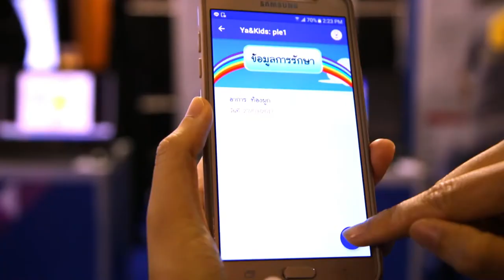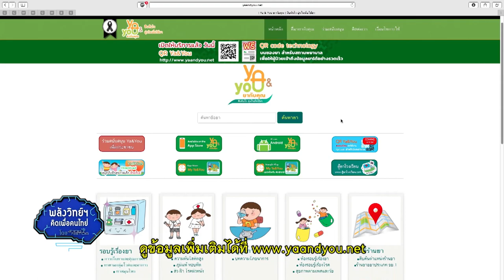พลังวิทย์ คิดเพื่อคนไทย ตอน สมุดบันทึกสุขภาพเด็กอิเล็กทรอนิกส์อัจฉริยะ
การดูแลสุขภาพเด็กเป็นสิ่งสำคัญมาก ทั้งเรื่องโภชนการในเด็ก การฉีดวัคซีน หรือการดูแลรักษาหนูน้อยในยามเจ็บป่วย นักวิจัยจึงได้พัฒนาแอปพลิเคชัน Ya&Kids เพื่อช่วยอำนวยความสะดวกแก่คุณพ่อคุณแม่และผู้ปกครอง ในการดูแลสุขภาพของบุตรหลาน

นักวิจัยเนคเทค / สวทช. ร่วมกับมูลนิธิเพื่อการวิจัยและพัฒนาระบบยา (วพย.) พัฒนาแอปพลิเคชัน Ya&Kids หรือสมุดบันทึกสุขภาพเด็กอิเล็กทรอนิกส์อัจฉริยะ เพื่อจัดเก็บข้อมูลด้านสุขภาพส่วนบุคคล สำหรับเด็กที่ต้องการการดูแลเป็นพิเศษ ทั้งข้อมูลการฉีดวัคซีนในแต่ละช่วงอายุ พัฒนาการการเจริญเติบโต น้ำหนัก ส่วนสูง ผลการตรวจร่างกาย และประวัติการใช้ยา โดยมีระบบบัญชีผู้ใช้บริการรายบุคคล เพื่อทดแทนการใช้สมุดบันทึกสุขภาพรูปแบบเดิม

แอปพลิเคชัน Ya&Kids ยังมีระบบการแสดงผล และการแจ้งเตือนให้ผู้ปกครองทราบข้อมูล เช่น เตือนนัดฉีดวัคซีน หรือวิธีปฏิบัติตัวที่ถูกต้อง รวมไปถึงข้อมูลความรู้ ที่จำเป็นในการดูแลสุขภาพเด็ก ที่เรียบเรียงโดยบุคลากรทางการแพทย์ ในรูปแบบที่เข้าใจง่าย รองรับการทำงานบนระบบปฏิบัติการแอนดรอยด์